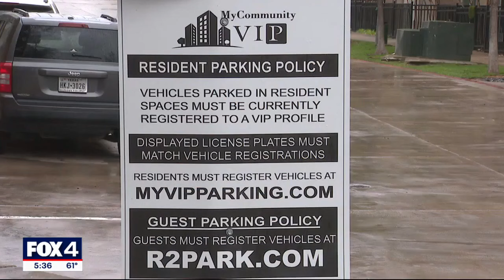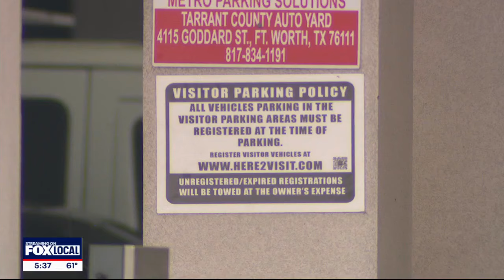Texas board to look into concerns over car towing tied to online registration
An advisory board member says the TDLR is seeing an increase in cars towed tied to the online registration requirements. FOX 4 learned that many people were being towed for typos when they registered.